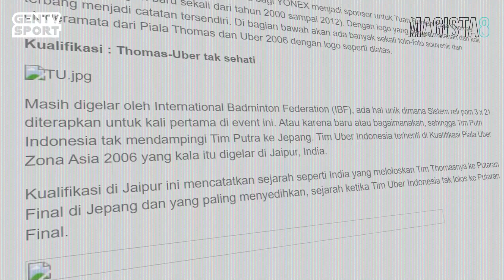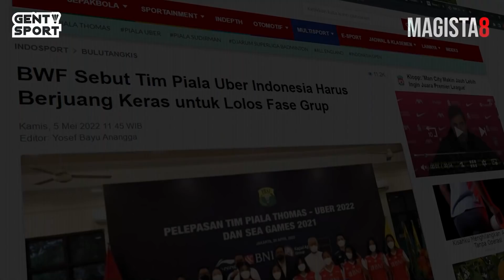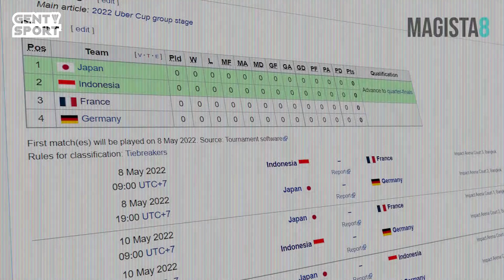“DISINDIR BWF” 😱 Tim Indonesia Siap Beri KEJUTAN Di Uber Cup 2022 🔥🔥🔥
Sebagai negara yang sudah mengantongi 3 gelar UBER Cup, prestasi tim putri Indonesia sebenernya gak buruk buruk amat di ajang ini.. Seenggaknya, dalam kurun waktu 14 tahun terakhir, atau sejak tahun 2008, tim uber Indonesia SELALU MAMPU LOLOS dari fase grup, meskipun, kebanyakan hanya sampai babak perempat final.